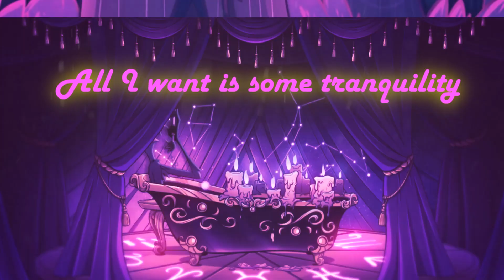Whiplash | Stolitz Edit ||HELLUVA BOSS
Happy (Late) Valentine's Day! This is a edit I've been sitting on for a while, but I finally stopped trying to play with it in order to upload it haha. Enjoy!

Media used: Helluva Boss Pilot, Episode 1, 2 and 3
Pictures and fan art: All taken from Twitter from the Stolitz tag!